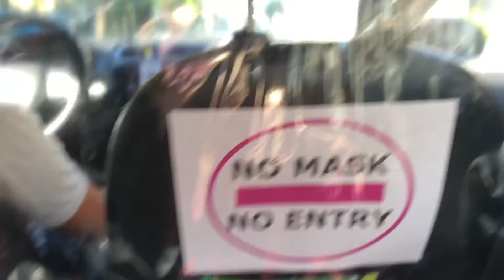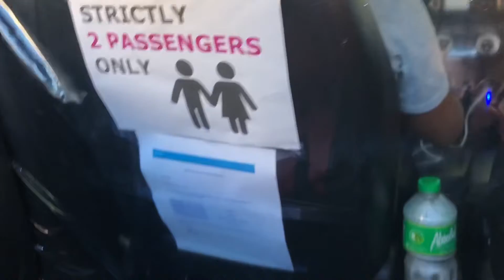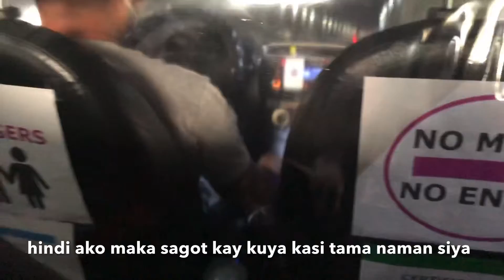11 weeks hindi nag kita kita ng friends😄 GCQ life! at Mall of asia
Sumakay po ako ng grab pa puntang Mall of asia,ang grab po ngayon cashless na po sila. pag uwi ko po sumakay po ako ng taxi, ang taxi you can pay cash po... kung wala naman kayong kailangan sa labas wag na lang muna tayong lumabas. stay safe po sa atin lahat❤️ at sa ating mga frontliners💖

sorry po sa matigas kung salita bisaya lang po🤣🤣🤣